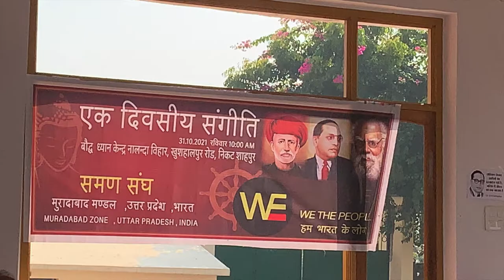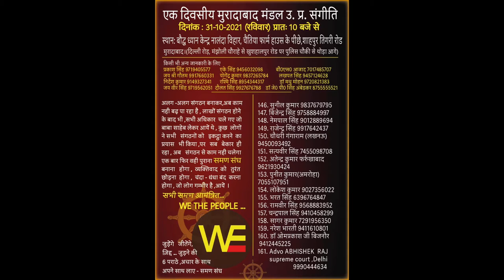Muradabad 31 0ct 21सवाल और जवाब -2 /Sudhir Raj Singh/WE THE PEOPLE